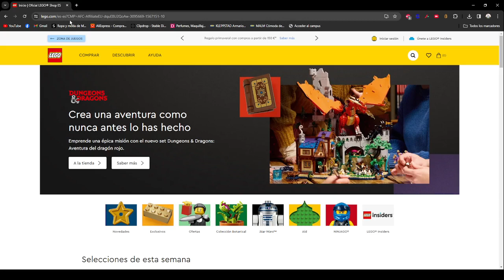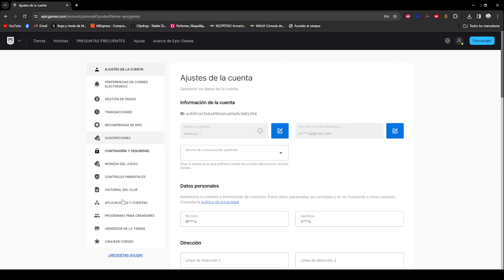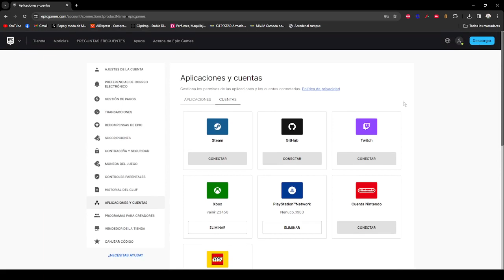Como enlazar cuenta de Lego con Epic para Skin gratis